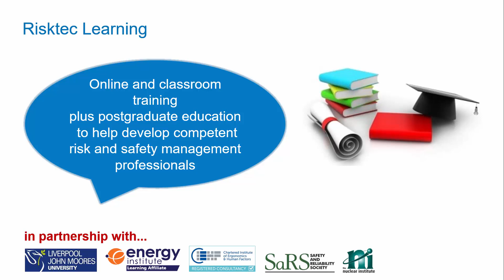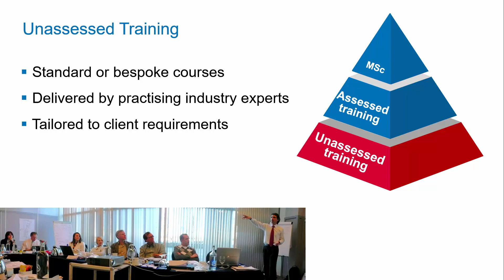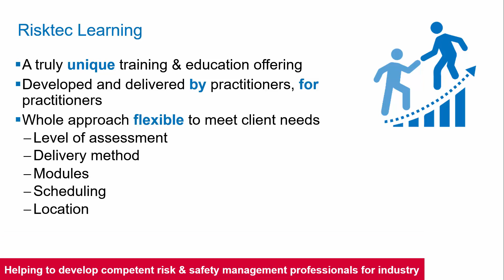Training and Education in Risk and Safety Management with Risktec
This is an overview of the Risktec Training and Education portfolio.